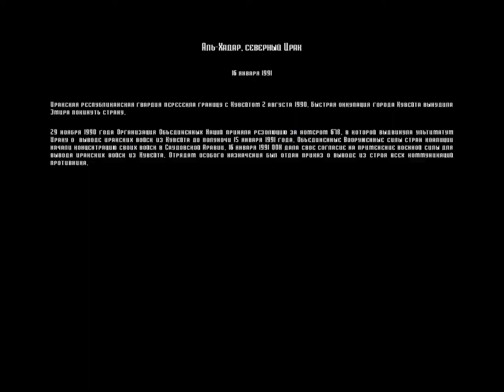Конфликт: Буря в пустыне 2 - Conflict: Desert Storm 2 - Back to Baghdad - прохождение - миссия 1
Атмосфера накаляется и ставки растут - целая нация взята в заложники войсками агрессивного диктатора. Четверка храбрецов возвращается, чтобы разобраться с неоконченными делами.
- Бойцам элитного спецподразделения Брэдли, Фоли, Коннорсу и Джонсу выпало самое тяжелое испытание за всю историю их службы.
- Сформируйте максимально боеспособную команду из лучших представителей отрядов SAS или Delta Force.
- Ваши солдаты экипированы новейшими образцами оружия и способны пользоваться тяжелой бронетехникой и огневой поддержкой с воздуха.
- Перехитрите врагов с помощью тактического мастерства, скрытных перемещений и командного взаимодействия.
  Системные требования: операционная система Windows 98/Ме/2000/ХР; Процессор Pentium III 1 ГГц; Оперативная память 128 МБ; DirectX-совместимая видеокарта с 32 МБ памяти; DirectX-совместимая звуковая карта; Свободное место на диске 1.4 ГБ; 8-ми скоростной CD-ROM привод; Дополнительное ПО DirectX 9.0; Клавиатура; мышь.